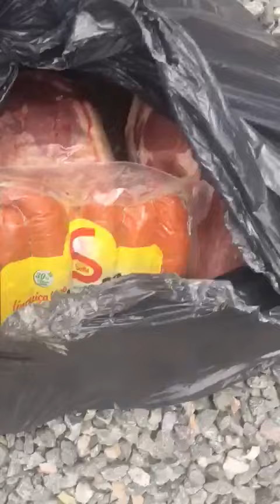Moacir o ladrão de carnes